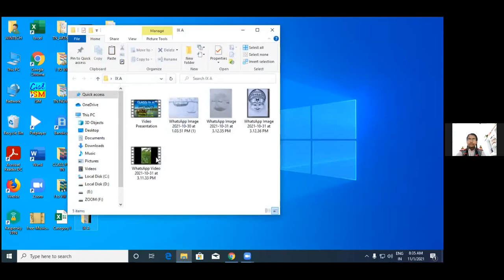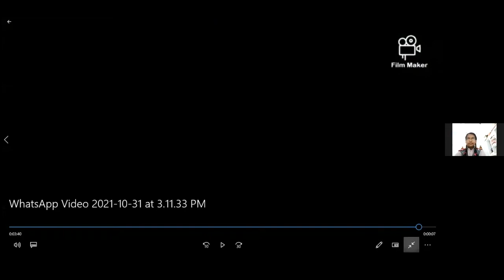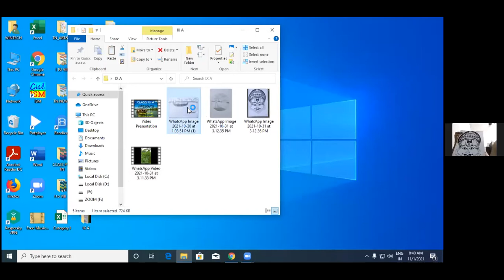Senior School Online Morning Assembly_Class IX A_01-Nov-2021